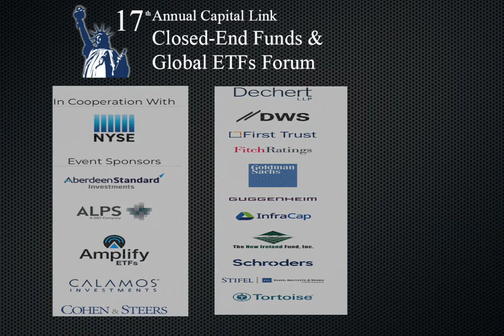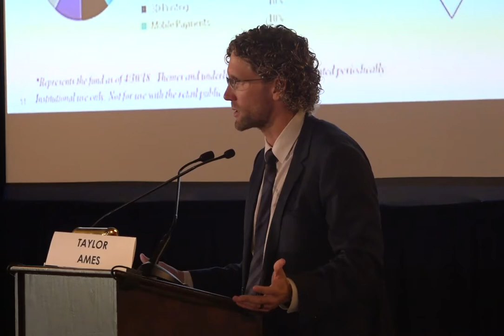2018 Closed-End Funds & Global ETFs Forum - How Disruptive Technology is Changing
Taylor Ames, Vice President, Product Strategies - ALPS Distributors, Inc.